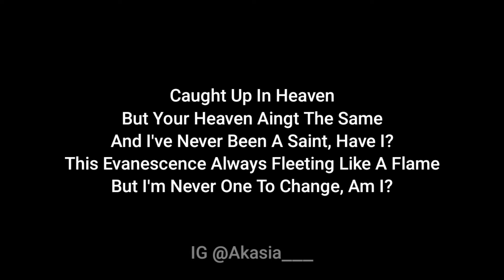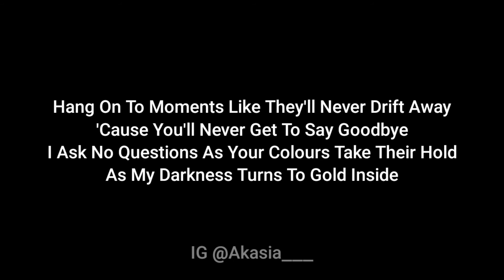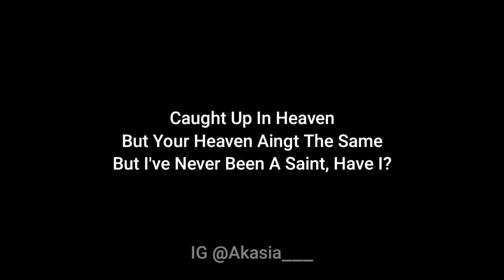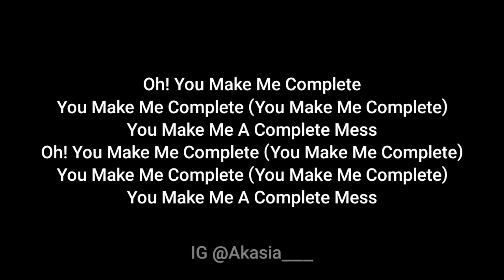5 Seconds of Summer - Complete Mess HIGHER KEY (Acoustic Karaoke)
5 seconds of summer - complete mess HIGHER KEY (Acoustic karaoke)

5seconds of summer